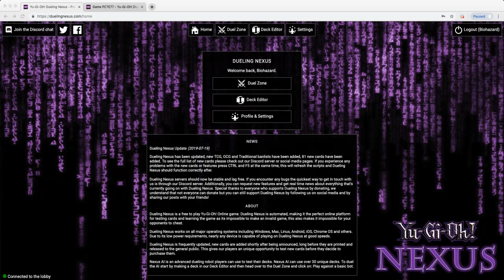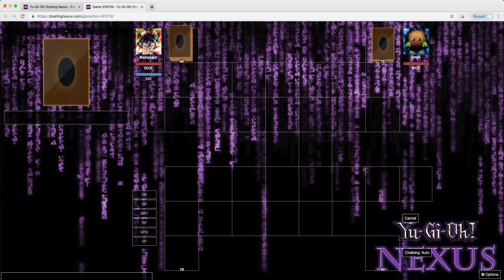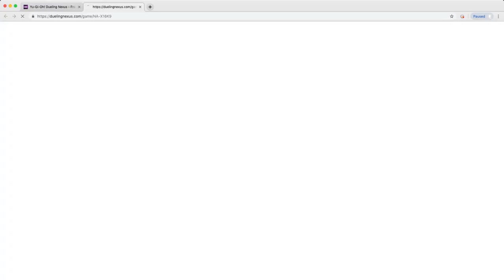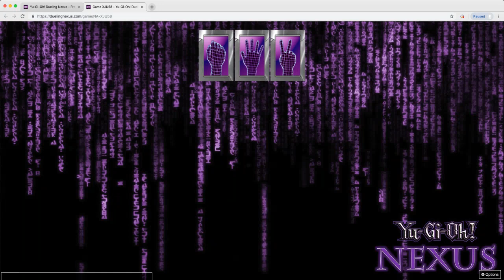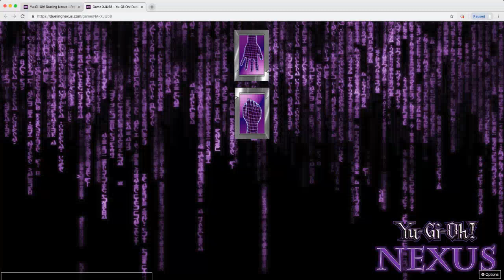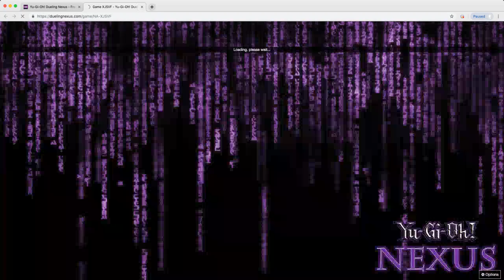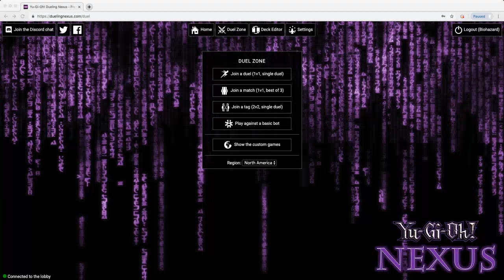Dueling Nexus | Live Stream!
Huy sorry that it's been a long time since i have uploaded. So HERE YEAH GO GUY'S!